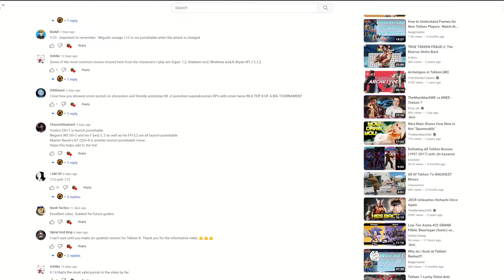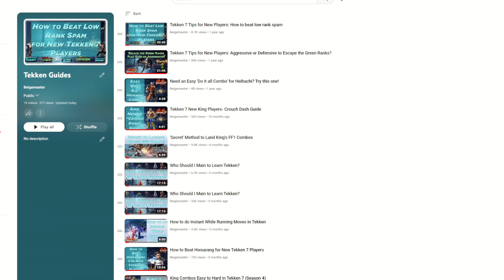Spam Moves You Can Launch in Tekken 7 Part Two!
Following the previous "Spam Moves You Can Launch in Tekken 7" video, I have made a part 2 following the various comments and suggestions.

Chapters below for each character, also, please check out my original "How to Beat Tekken Spam Video" for more details on the concept of blocking punishing.

Chapters
00:00 Intro
01:52 Anna
02:12 Bryan
02:35 Eddy
03:09 Fahkumran
03:25 Gigas
03:47 Leo
04:09 Mishimas
04:27 Negan
04:48 Noctis
05:07 Shaheen
05:29 Yoshimitsu
05:48 Outro